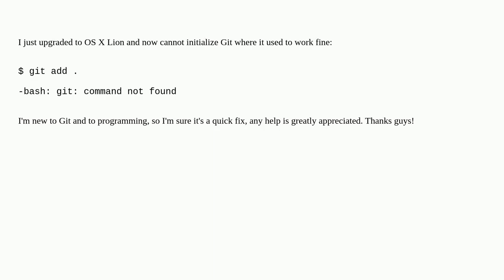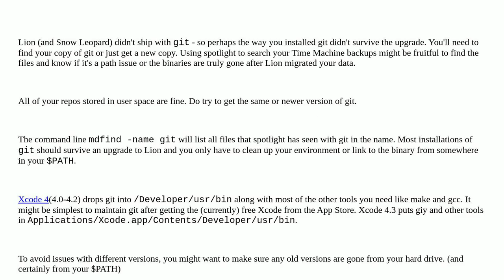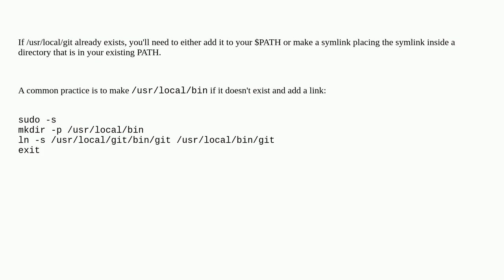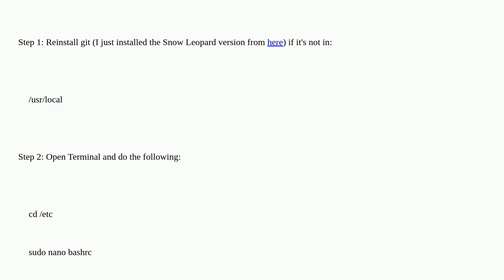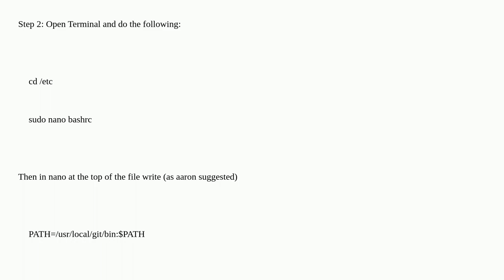Apple: Why is Git not found after installing OS X Lion?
Why is Git not found after installing OS X Lion?

A special thanks goes out to the community

  macos migration